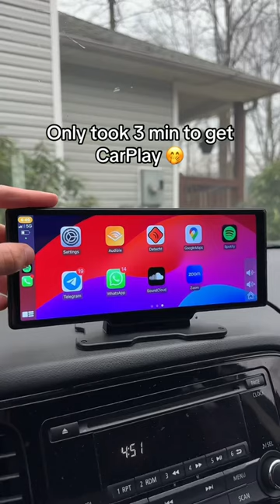A huge step up from my CD player I must say! ✨❤️